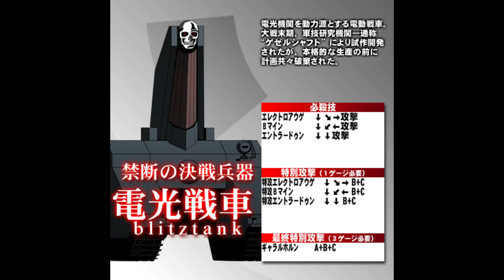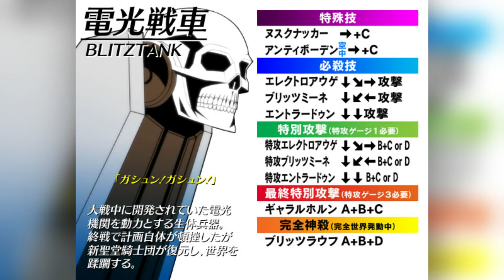Akatsuki Blitzkampf Ausf.Achse - Iron Horse (Blitztank's Theme) [Extended]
*Akatsuki Blitzkampf, AB Ausf.Achse, and EN-Eins Perfektewelt are all owned by SUBTLE STYLE*

Blitztank is an electrical tank, assumed to have a Blitz Motor as its source of power. According to a copy of the document on new engine research labeled: "Gesellschaft", a test piece was developed. However, it was revoked along with the plan itself before the full-scale production could take place. Based on the arcade ending, there are mysterious rumors behind the creation of the Blitztanks, that the tanks were once humans (?!) before being cyberized into living tanks as they are now. The playable Blitztank begins to remember something upon encountering Akatsuki, and progressively attempts to rebel against the Gesellschaft. (Wiki